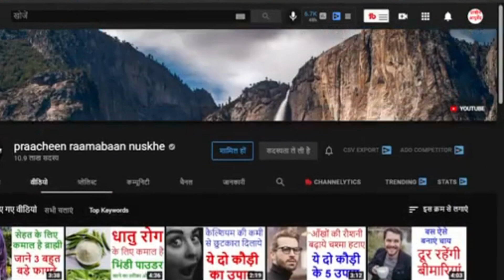सर्दी खांसी जुकाम का चटपटा घरेलु उपाय